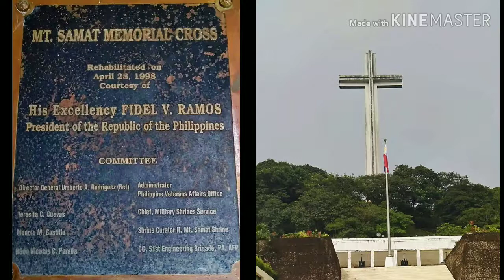Mt. Samat Memorial Cross Bataan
What's trending today? Please watch this video and get updated from what's really happening and trending today! Enjoy and don't forget to